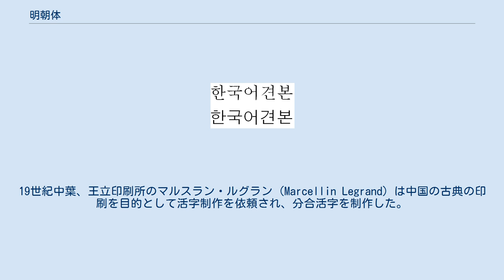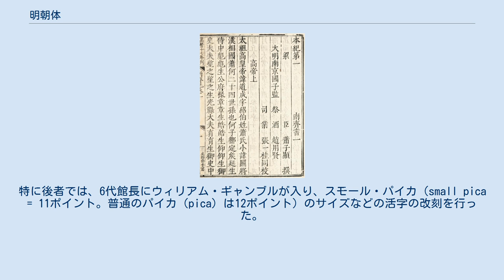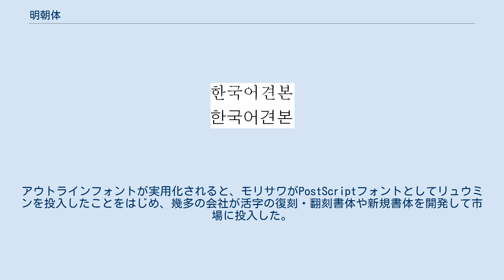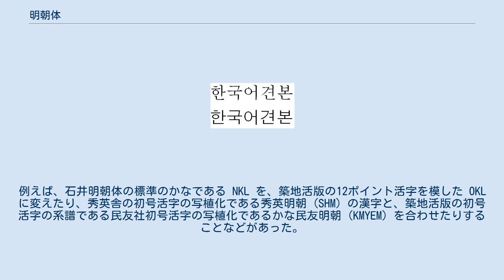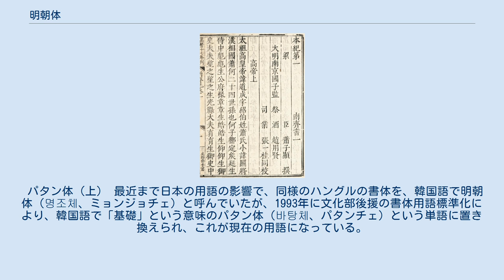明朝体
明朝体（みんちょうたい）は、漢字や仮名の書体の一種で、セリフ書体に分類される。
漢字や仮名の表示や印刷において標準的な書体である。
中国では宋体、明体とも。
日本においては、明治の活字技術の導入期にひらがな・カタカナを漢字とは別様のまま遣ったためバリエーションが生じた。
 活字として彫刻するために、基本となる楷書の諸要素を単純化したものが定着している。
縦画と横画はそれぞれ垂直・平行で、おおむね縦画は太く、横画は細い。
しかし「亡」や「戈」に見られる緩やかな転折では、どちらもほぼ同じ太さとなる。
ほかには、横画の始めの打込みや終りのウロコ、縦画のはね、また左右の払いなどに楷書の特徴を残している。
しめすへんやしんにょうなど一部の部分では、隷書と類似したものも見られる。
 活字としての利便性から字形が正方形に近づいたため、筆書体とは要素のまとめ方が異なり、字面において点画が可能な限り均等に配置される。
こうした字面を一杯に大きく使う手法は、小さいサイズでの可読性が向上するだけでなく、文章を縦横二方向に組むことが行われるようになった後は、いずれの方向へ組んでも整然とした効果を得られるという点で、さらに有効なものとなった。
 明朝体は活字の書体として成立したため、書き文字よりも字体が固定化しやすい傾向がある。
様式化のために手書き書体で正統なものとされた楷書との字体の異同が発生した。
これに加えて『康熙字典』に発する字体の問題があり、これらが合わさって明朝体の字体を巡る問題は起こっている。
 木版印刷や活字による活版印刷における印刷書体として成立した字体は、当時の通用字体又は正字体を反映して様式化されたものであった。
例えば、筆押さえは楷書では運筆上で軽く添えるだけのもので、明朝体のような様式化されたものではない。
そのほかにも、くさかんむり(艹)を3画につくる明朝体は、楷書体が原則として4画につくるのと対立した。
そして、ぐうのあし（ 禸）の1画目の始めの位置と2画目の始めの位置が同じである明朝体は、1画目と2画目を左上で交わらせる楷書体と対立した。
『康熙字典』において、『説文解字』などに則り新たに定められた正字はこれらとは異なっていた。
それまでの「隠」と「隱」のような字画の構成要素の不足で正誤又は正俗字体を区別していたのに加えて、書体の変遷として通用していた「曽」の点画の向きが『説文』の小篆のものと異なるのを問題として「曾」を正字とするなどとなされた。
 しかしそれでも一般的な出版においては通用字体が主流のままであったが、中国へ欧米勢力が入り始め、金属鋳造活字の開発を始めたとき、『康熙字典』を参照して漢字活字を製作した。
一部において通用字体が使われることもあったが、欠画なども『康熙字典』のままであった。
これらの活字技術が従来の技術に取って代わろうとし金属活字の明朝体が日常で見られるものとなったとき、それまでの通用字体・正字体との隔たりが大きな問題となった。
例えば楷書体では「吉」の上部は「土」につくり「 𠮷」として、「高」は「はしご高( 髙)」が多かったが、新たに入ってきた明朝体の字体を理由にこれらが誤りとされるなど、筆記書体に大きな影響を与えた。
 筆押さえなどは、字を示す上で必要がないとされることもある。
そのため簡体字や正体字ではこれらを楷書風に改めたものが示されている。
1946年11月に当用漢字字体表が告示された際、手書きの表であったため筆押さえなどがなかった。
したがって、ないのが正しいとして、活字を作り直す業者や、新字体で印刷するのにそれらを不要とする顧客もあった。
しかし当用漢字表外の漢字や、一部活字業者では筆押さえなどは残されたままであった。
教育などでは正しい字体の指導上問題になるとして明朝体を使用しなかったり、使用したとしても「印」や「収」などの折れ曲がりの部分、しんにょうが楷書と異なるとして特別に変えたりした。
 ただし、常用漢字などでは、このような筆押さえ等の形状に加え、点画の付くか離れるかや長短などという細かい差異を「デザイン差」と呼び、専ら統一などするまでもない「差」として、統一は強制でないとしている。
日本産業規格（JIS）などでもそれに従うが、教育や書体の開発の場において省みられることは少ない。
 明朝体は主に印刷において、本文書体として使われ、比較的小さいサイズでの使用が多い。
一方、そのデザイン上の特徴を生かして、大きいサイズでも使われる。
特に太いウェイトのものは、コントラストが高くインパクトが要求さ...